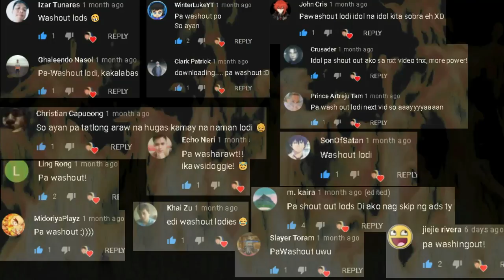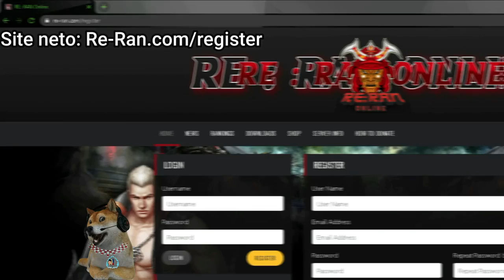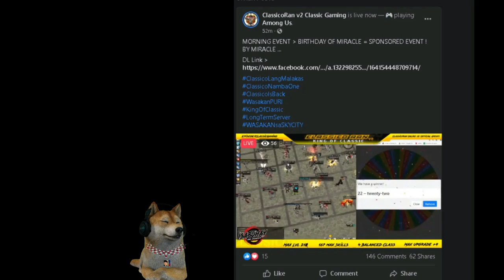Puro Classic! Top 5 Ran Online Servers Na Bisita ko (Part 17) 2021 - Paalam Ran Online Gs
(installer Size: 900mb)

3.ClassicoRan v2 Classic Gaming (installer Size: 1.6gb)

1.EquinoX Classic (installer Size: 1.1gb)

DEVIL MAY CRY MOBILE DMC
Top 5 Ran online Servers, Ran Online Ph, Ran Online Gs, Optima Ran online,
5 New MMORPGs sa Android/IOS (No Vip & Vip) Open World Mmorpg March 2021 - Gameplay Review Ph
5 New MMORPGs sa Android/IOS (No Vip & Vip) Open World MMORPG February 2021 Gameplay Review Ph
Lupinus Avabel (Open World MMORPG) May Arena/Practicing Yard Like Ran Online - Gameplay Review Ph
5 Open World MMORPGs sa Android/IOS (No Vip & Vip Edition) Gameplay Review Ph 2021
5 New MMORPGs sa Android/IOS (No Vip & Vip) Open World MMORPG November 2020 Gameplay Review Ph
5 New MMORPGs sa Android/iOS (Vip & No Vip) Open World MMORPG September 2020 Gameplay Review Ph
 5 New MMORPGs sa Android/iOS (Vip & No Vip) Open World MMORPG September 2020 Gameplay Review Ph
5 New MMORPGs sa Android (Vip & No Vip) Open World MMORPG August 2020
Ran Online Server ni Junnie Boy (Giyang Ran) vs Philippines Ran Online Ep7  - Paalam Ran Online Gs
5 New MMORPGs for Android/iOS (Vip Edition) April 2020 PH
5 New MMORPGs sa Mobile (Vip & Non Vip) Para sayo MAY 2020 PH
5 NEW MMORPG's sa Mobile (Vip & Non Vip) Open World MMORPG - Para Sayo July 2020